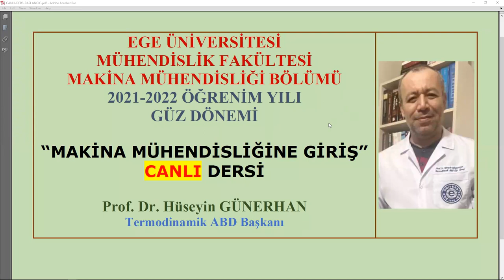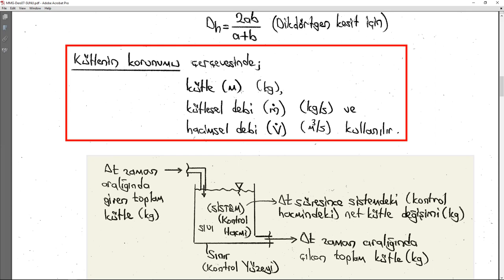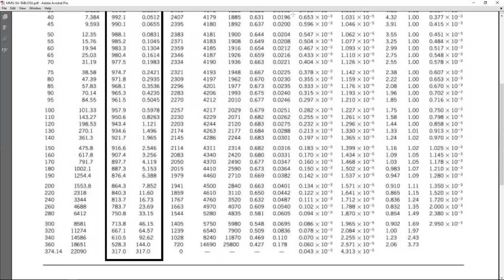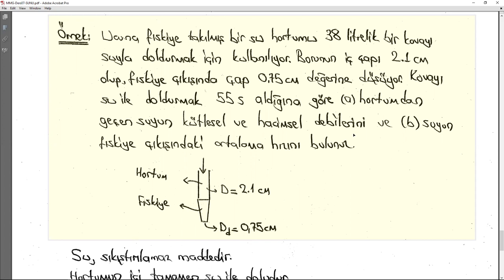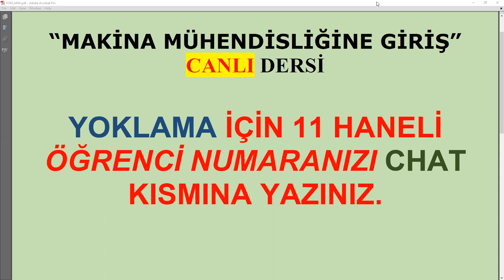Makina Mühendisliğine Giriş/2021-2022 Öğretim Yılı/Ders07/Kütlenin Korunumu/Canlı Ders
Makina Mühendisliğine Giriş
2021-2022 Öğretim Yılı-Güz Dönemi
Ders07-CANLI DERS
Kütlenin Korunumu
Kütlesel Debi
Hacimsel debi